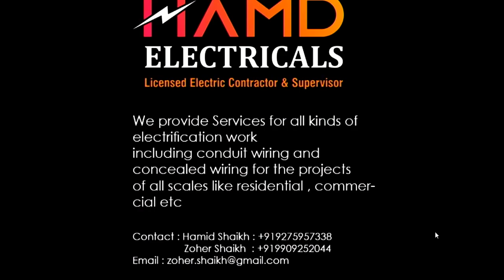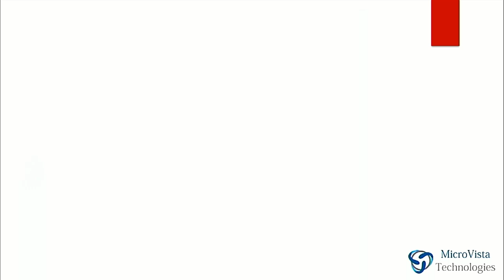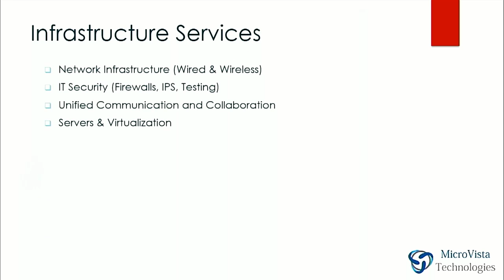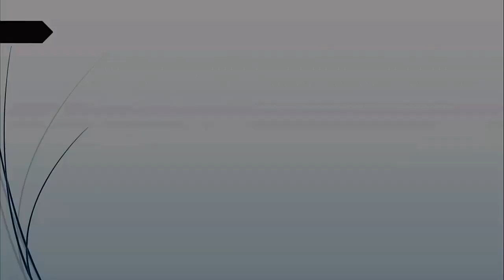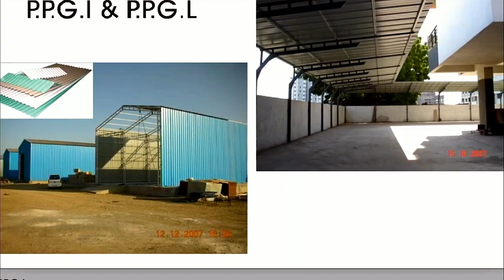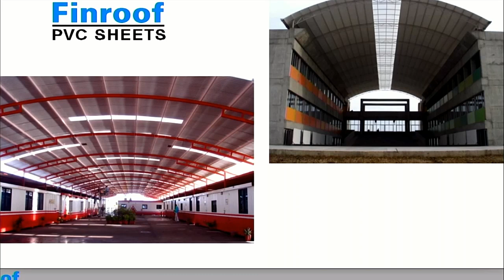SOSYO CUP- FINALS || International Volleyball Tournament - 2018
Banglore VS  Chennai A